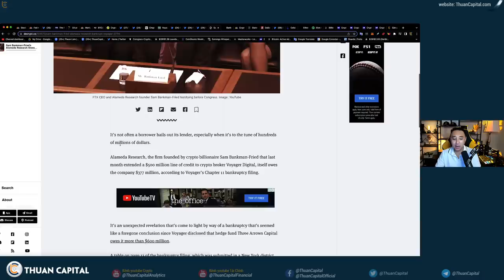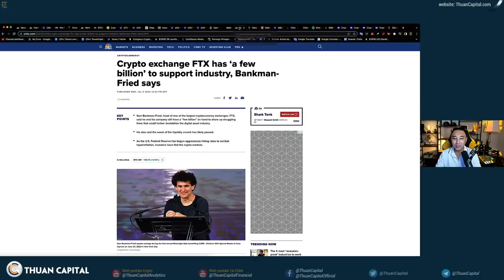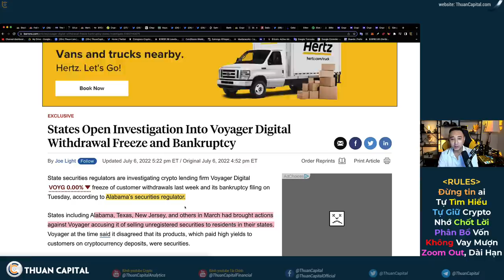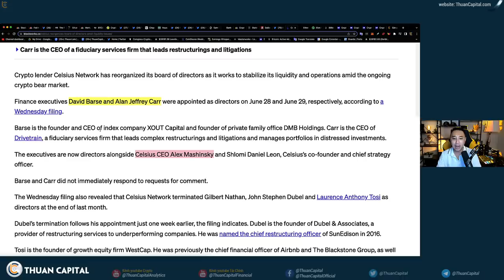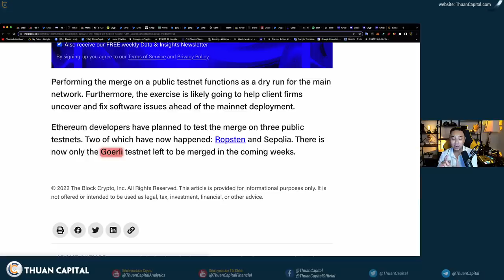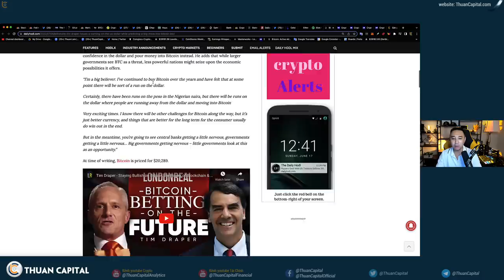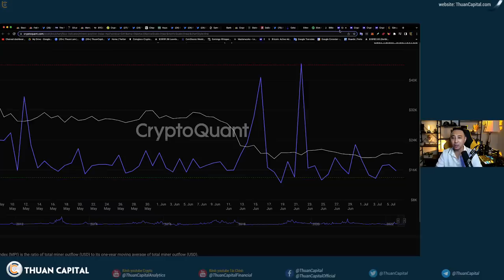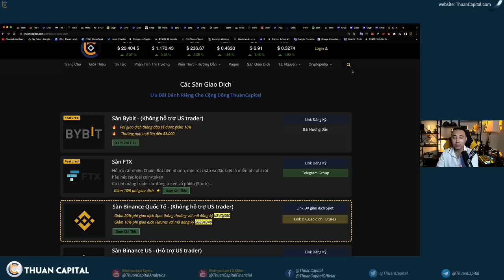1357 (Part 2) - Sam FTX Nợ Voyager $377 Triệu? | ETH, DODGE & OnChain